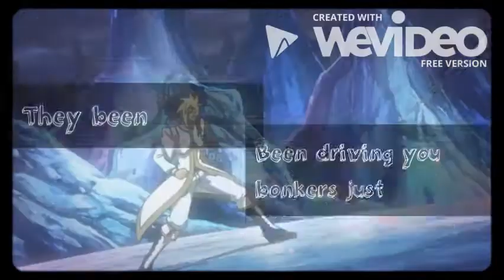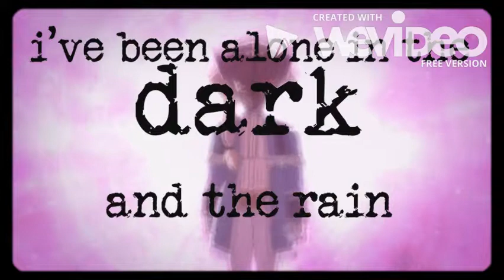arclight family | SOUND OF CHANGE | zexal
I had just listened to this song a while back, and this is what came as a result!